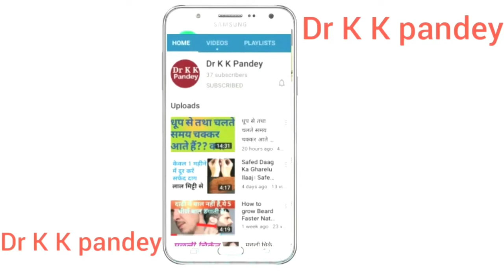Absinthium 30 uses in hindi || Absinthium Mother Tincture || Homeopathic Medicine for Epilepsy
Topic -- Absinthium 30 uses in hindi. Homeopathic medicine for Epilepsy. Absinthium homeopathic medicine it's symptoms and uses in hindi.

● Consultation Fee--

   In India--300₹/month

   Abroad--10$/month

IFSC Code-SBIN0011247
(Kamalakar Pandey)